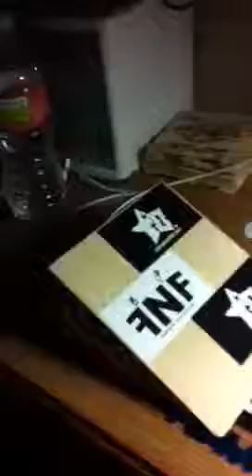New camera update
I got a new camera for my birthday and fisheye and also got a new iPhone 4 with red otter box